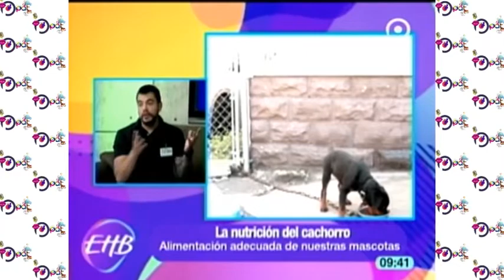La nutrición de mi cachorro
En el sector mi mascota y yo, hablaremos de “cómo alimentar adecuadamente a nuestras mascotas” junto a nuestro invitado.